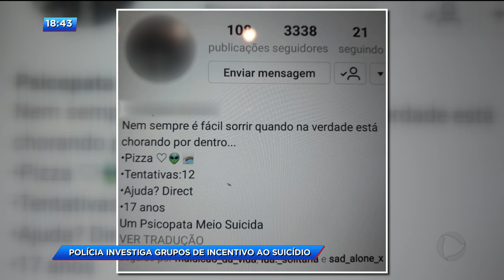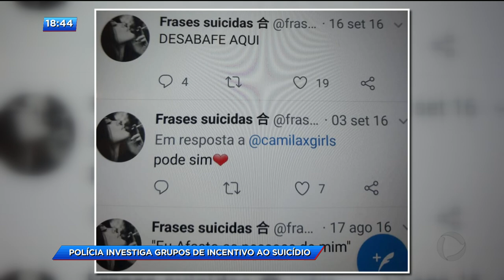CA - Polícia investiga grupos de incentivo ao suicídio - 02-04-2018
A Polícia Civil investiga grupos de internet que incentivam jovens ao suicídio. Um desses grupos, o "THE HATERS" (THE REITERS!!!) é suspeito de ter estimulado dois jovens a se matarem aqui na capital em fevereiro deste ano./ Mas existem vítimas também em outros estados. HATERS é uma palavra de origem inglesa e que significa "os que odeiam" ou "odiadores" na tradução literal para a língua portuguesa. O termo HATER é bastante utilizado na internet para classificar algumas pessoas que praticam "BULLYING VIRTUAL" ou "CYBER BULLYING".